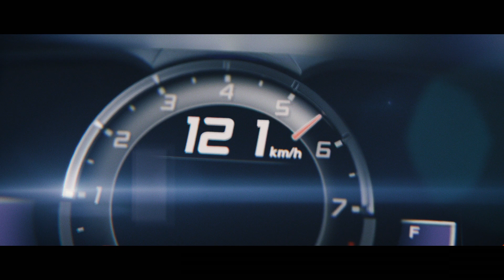「NSX」技術プロモーション映像：ボディ＆シャシー篇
ORIGINAL MUST BE DONE.
Hondaにしかできないことを｡
新型「NSX」